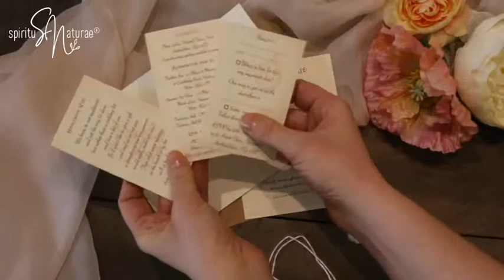Faire-part "Alice au pays des merveilles" Spiritus Naturae®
Faire-part de la collection "Alice", adapté à vos goûts, vos couleurs, texte, ...
Création Spiritus Naturae®